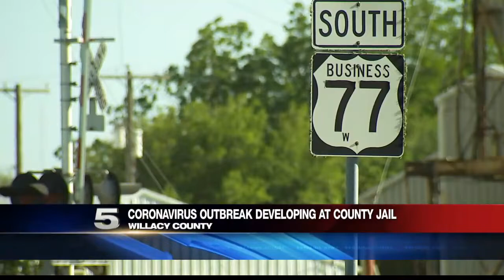Officials waiting for coronavirus test results for inmates, staff at Willacy County Jail